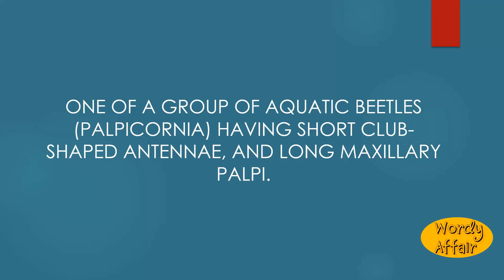Palpicorn Meaning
One of a group of aquatic beetles (Palpicornia) having short club-shaped antennae, and long maxillary palpi.

In this video, you will learn "Palpicorn" Meaning and pronunciation in English.

Wordy Affair